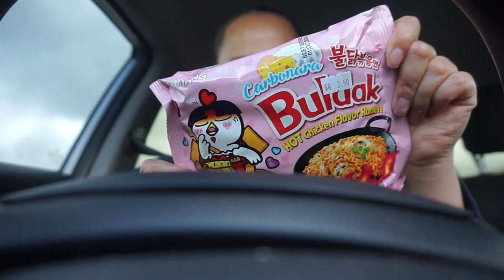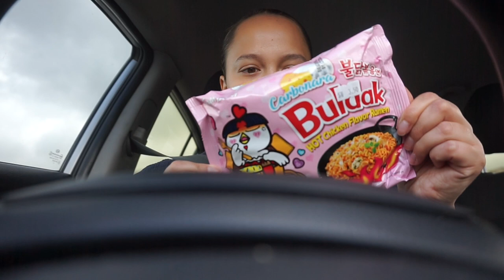Hygiene HAUL, Wine Tasting, Thrift Finds & More | DAYS IN THE LIFE!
Come along with me for a few snippets of a few days in my life, I hope you enjoy.